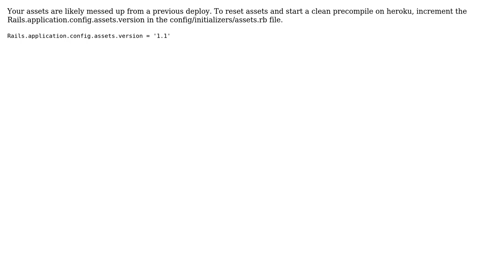could not find file affix.js (2 Solutions!!)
could not find file affix.js

With thanks & praise to God, and with thanks to the many people who have made this project possible! You are responsible for your own actions.